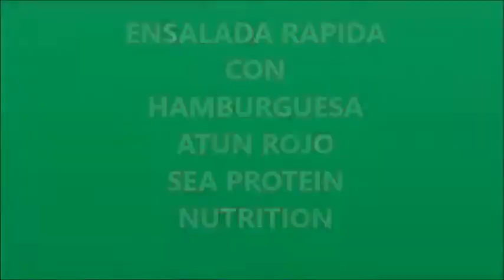Plato rapido con Fitness Burgers Atún con ensalada.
Elaboración rápida de una comida baja en HC con las famosas Fitness Burgers Atún de Sea Protein Nutrition.

Cualquier duda o sugerencia, sera un placer poder atenderla.